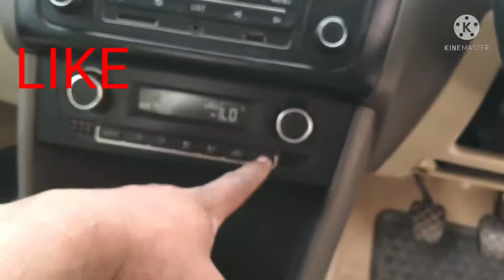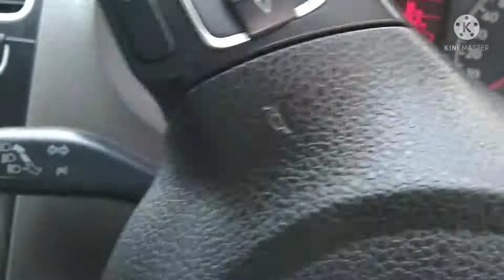VW POLO & VENTO AC FUSE LOCATION (தமிழில்)